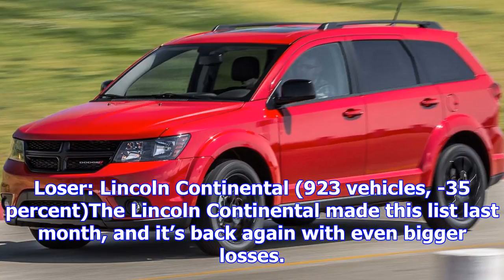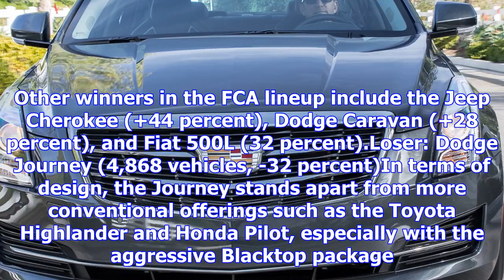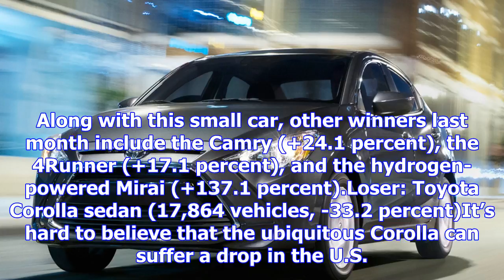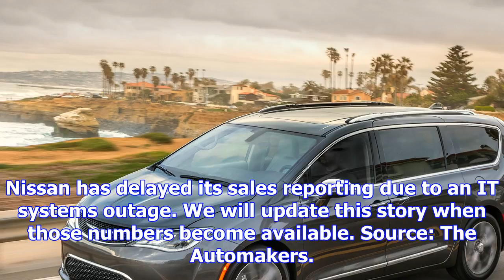November 2017 auto sales: ford, honda report gains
Free Price Quote From a Local Dealer Automakers ended last month with very different sales numbers c...